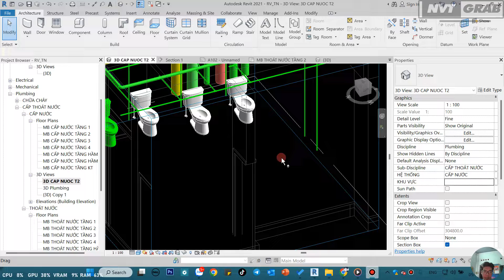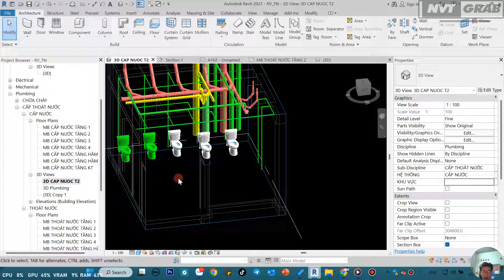NVT Grab | Lệnh Ẩn vĩnh viễn đối tượng trong revit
➤ Mời mình ly cà phê ^^ : NH Vietcombank - Chi Nhánh TPHCM
Nội Dung Video :
Trong video này mình chia sẻ cách ẩn vĩnh viễn đối tượng trong revit
➤ Đồ nghề :
- Eken H9r